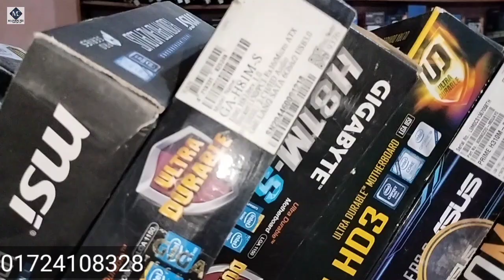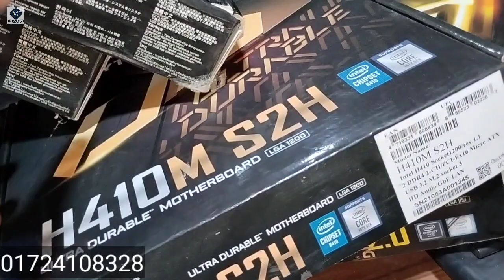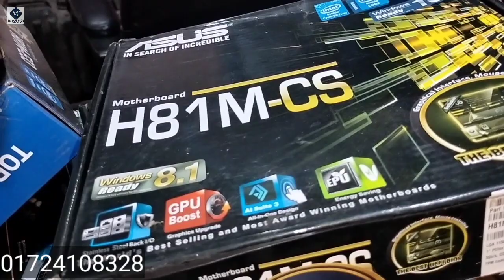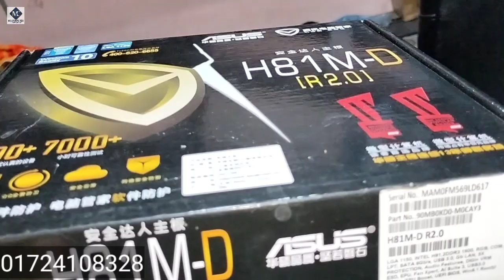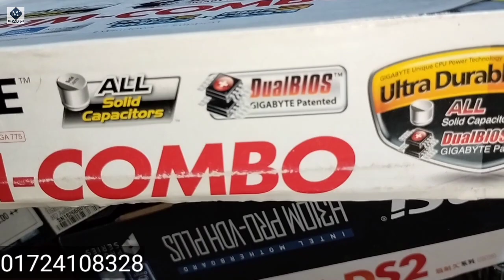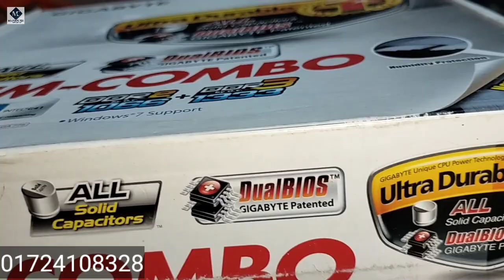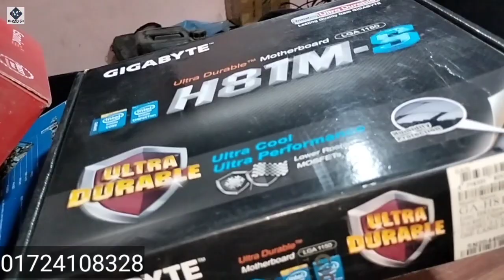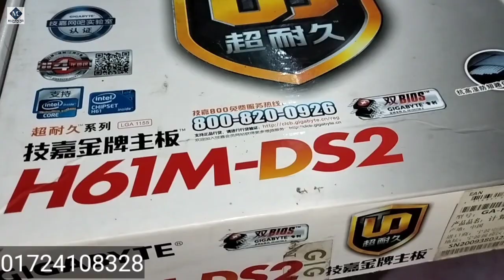PC Build || Computer Motherboard price in Bangladesh || Motherboard Price BD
PC Build || Computer Motherboard price in Bangladesh || Motherboard  Price BD || gaming motherboard price || gigabyte motherboard price || asus motherboard price || msi motherboard price || asrock motherboard price in bd 2022 ||

আমাদের ঠিকানা।
মা কম্পিউটার এন্ড হার্ডওয়্যার ল্যাব
ফাকা রাস্তার মোড়,  নীলফামারী।

 আমাদের কাছে কি কি পাবেন।
১. সব ধরনের ল্যাপটপ।
২. সব ধরনের কম্পিউটার সেট।
৩. সব ধরনের গেমিং কম্পিউটার সেট।
৪. গ্রাফিক্স কার্ড।
৫. সব ধরনের ব্যান্ড পিসি
৬. ল্যাপটপ ও ডেস্কটপ মাদারবোর্ড রিপেয়ার।
৭. ল্যাপটপ ও ডেস্কটপ হার্ডডিস্ক রিপেয়ার।

You can buy motherboard for me and also buy all computer accessories || motherboard price in Bangladesh || gigabyte motherboard price || gigabyte h81 motherboard price in Bangladesh || gigabyte 510m motherboard price in Bangladesh || gigabyte b450m gaming motherboard pc build ||